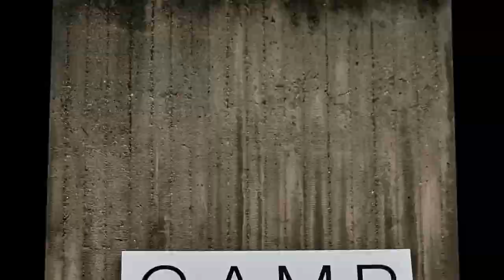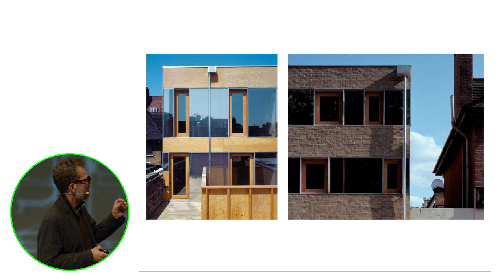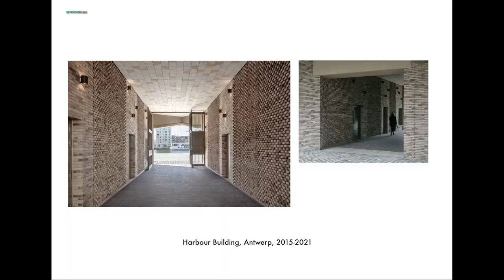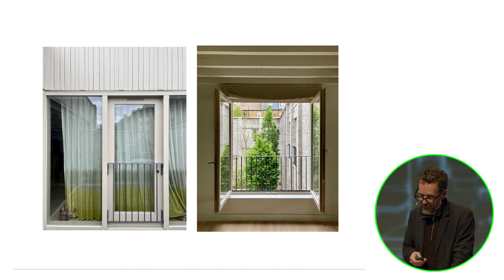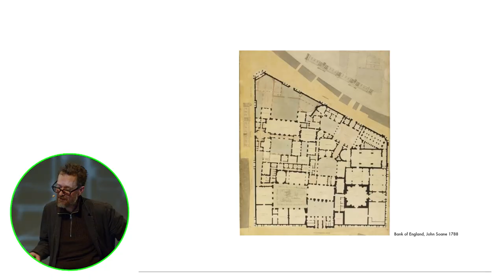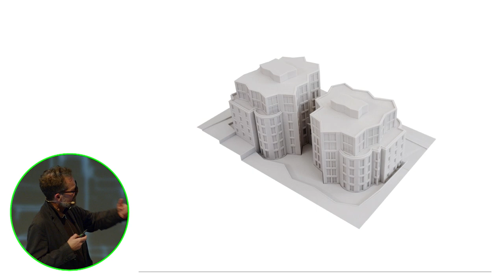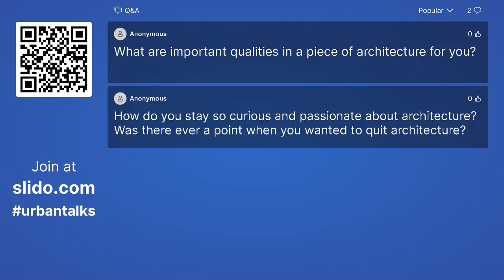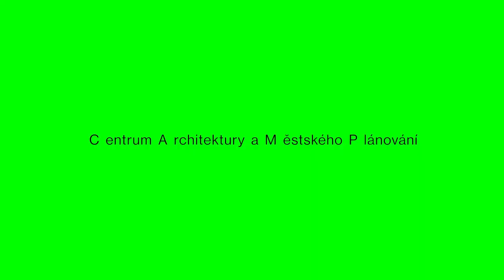Urban Talks: Sergison Bates - Figures, Doors and Passages with Stephen Bates (ENG)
Stephen Bates will discuss the philosophy behind the studio's architecture. Watch his Urban Talks lecture entitled Figures, Doors and Passages.

1:50 Stephen Bates' lecture
1:05:46 Q&A

They set up a studio and designed a pub for which they won the Best New Pub design award in 1999. This set architects Stephen Bates and Jonathan Sergison on a path designing public buildings. Now, their studio, Sergison Bates, has 35 team members who work on major urban projects all across Europe. These include, for example, the transformation of a former Citroën factory and showroom in the heart of Brussels into a museum of modern and contemporary art. But they are also exploring a number of different housing models capable of addressing the new needs that come hand in hand with the shifting social demographics of our time. In addition to some large-scale residential projects in London, Brussels, Paris, Zurich, Antwerp and Munich, they have recently completed a care campus in Flanders and sheltered housing which provides specialised care for residents with early-onset dementia.